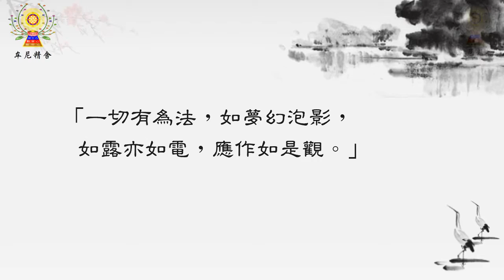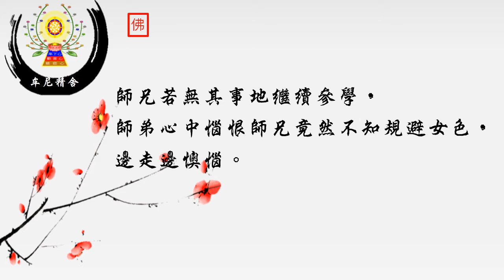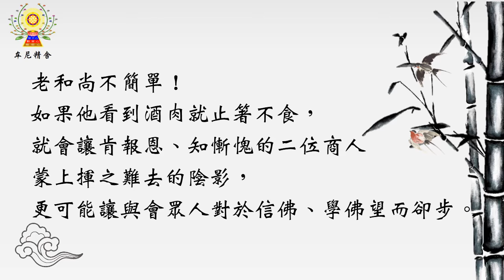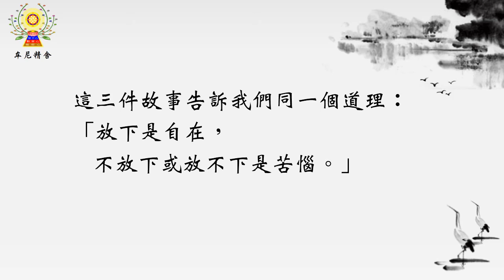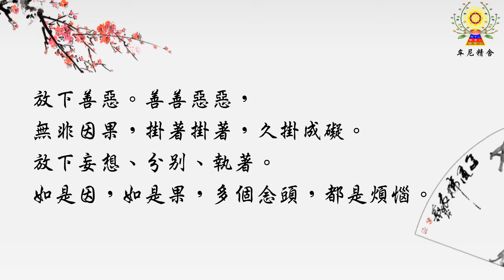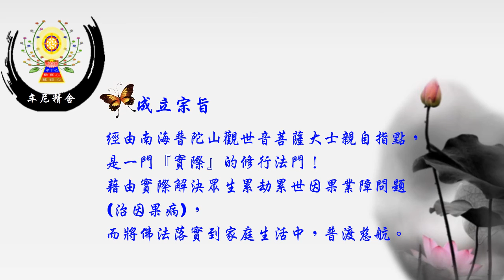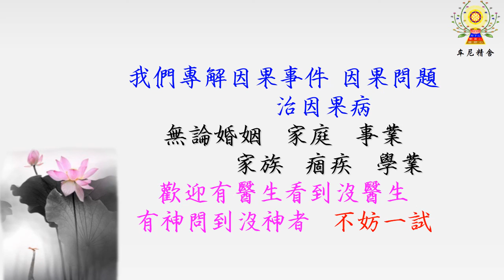金剛經法句探索第二十說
《金剛經》法句探索
《金剛經》第二十說

「一切有為法，如夢幻泡影，如露亦如電，應作如是觀。」

修行最根本、最重要的就是「放下」。

放得下，是真修行；放不下，再精進都是自欺欺人。

有所欲、有所為，不管最後是否如願，緣足了就聚，緣滅了就散，所有的結果都如夢、如幻、如泡、如影、如露、如電，都不是真實，也不會長久。

秦始皇一統中國，自號「始皇帝」，企圖讓他的皇圖霸業綿延千秋萬世。為求長生，指派徐福跨海求靈藥。

 有一對師兄弟雲遊參學，途中經過一道水深逾膝的溪流，有一個女子煩惱無法渡河，於是師兄就揹起女子渡河，到了對岸再把女子放下。師兄若無其事地繼續參學，師弟心中惱恨師兄竟然不知規避女色，邊走邊懊惱。有二位商人躲避惡人的追殺，幸得一位老和尚掩護，才能化險為夷。二位商人感激老和尚的救命之恩，所以設宴款待老和尚，老和尚依約前來，商人才驚覺桌上竟擺著著酒、肉。二位商人臉上滿是慚愧，老和尚卻不為所動地吃完了桌上的菜餚。

 秦始皇曾是中國第一人，現在去哪了？用心計較的帝國大業真的千秋萬世了嗎？世上可有長生不老的靈藥？或者，有誰聽過萬載不朽的血肉之軀？秦始皇不願放下，可是他做得了主嗎？

 師兄幫助女子，沒有分別也不求回報，揹起、放下繼續參學，多麼自在！師弟苦守戒律，執著條條文文，結果記得愈熟綁得愈苦，師兄從未記掛女子，師弟的心裡卻還一直揹著女子。

 老和尚不簡單！如果他看到酒肉就止箸不食，就會讓肯報恩、知慚愧的二位商人蒙上揮之難去的陰影，更可能讓與會眾人對於信佛、學佛望而卻步。老和尚自在隨喜，與人方便，這是真正的修為，能到這般境界就是他放下了自我，念念皆為慈悲護眾生。

這三件故事告訴我們同一個道理：「放下是自在，不放下或放不下是苦惱。」

◎要放下什麼？

　　放下惡。諸惡莫作，惡人終有惡事磨。

 放下善。眾善奉行，不生驕矜、貪愛。

　　放下善惡。善善惡惡，無非因果，掛著掛著，久掛成礙。

 放下妄想、分別、執著。如是因，如是果，多個念頭，都是煩惱。

◎要如何放下？

「做該做得，受該受得。」

該做得就是「利益大眾」！念念大眾，念念無我，念念是善　　常存善念，無我布施，吉無不利。

欲知前世因，今生受者是；欲知來世果，今生作者是。受災受福，絕非偶然！謹以真誠的心念，懺悔前業，立誓不蹈覆轍；感恩享福，廣造更多福田。

　　做該做得，立功。

    受該受得，消業。

牟尼精舍不接受供養、不收錢、不推銷、也不強迫修行，只求能結善緣解決您的問題；